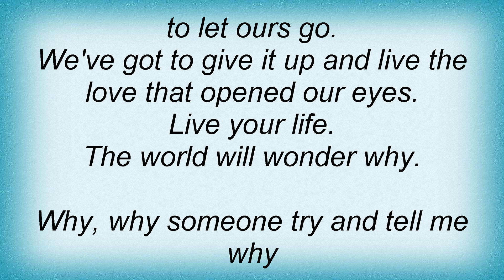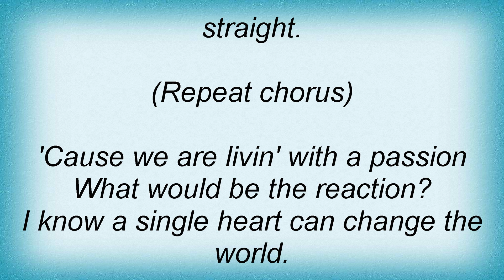Avalon - Wonder Why Lyrics